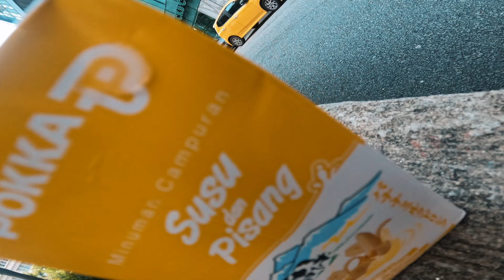Atin’s 23rd birthyayy ♡